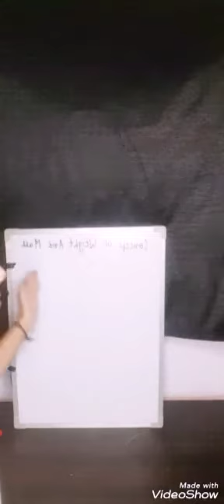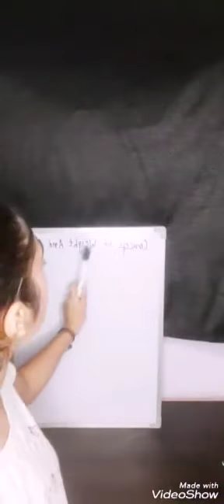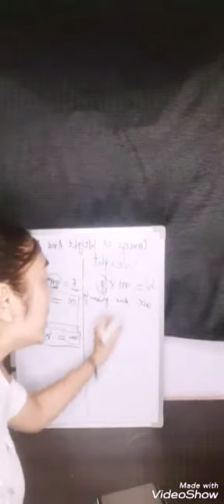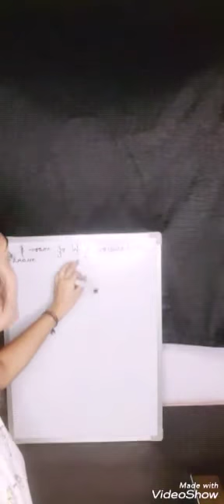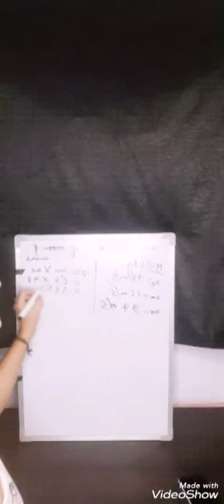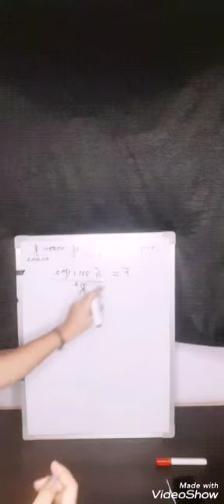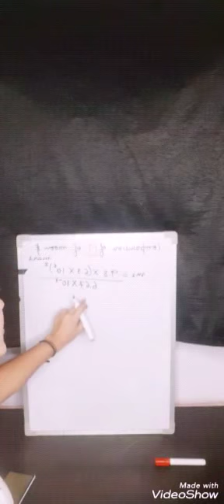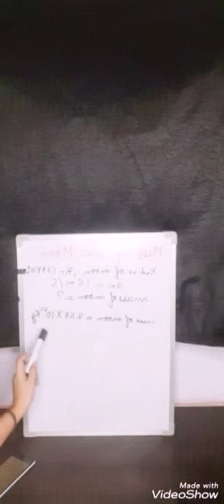Weight and mass on earth and mars for NIOS ---weak team greater noida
contet by miss daya banshiwal a class 12 th students. Weak Team concept learn from your seniors